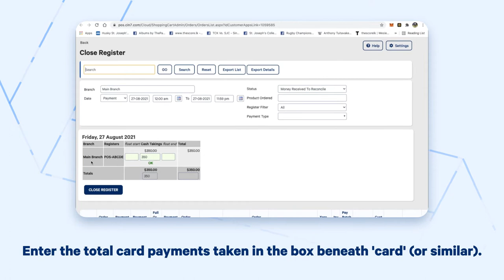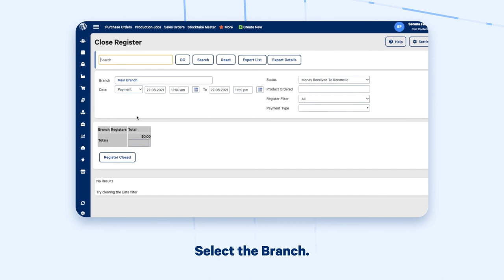Closing the Register